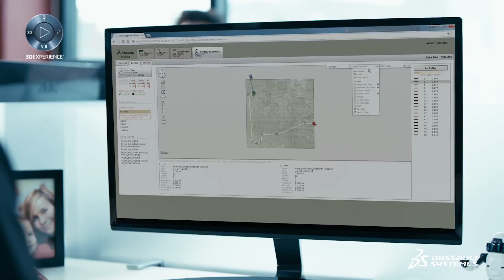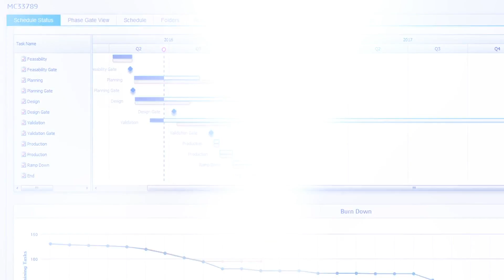High Performance Semiconductor - Dassault Systèmes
High Performance Semiconductor - Achieve higher efficiency and zero re-spins in developing IOT-ready systems-on-chip - Dassault Systèmes. High-Tech drives excitement, entertainment, convenience and productivity, which is delivered by products, services and content. Chips and Systems-On-Chip are the brains of those new customer and worker experiences. "High Performance Semiconductor“ is Dassault Systèmes' solution for Semiconductor innovators that orchestrates the innovation teams from design to manufacturing, so that they can deliver system architectures and IoT ready systems on chip, while meeting time, cost and quality targets.